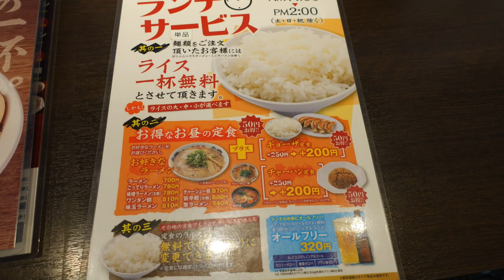【ラーメン来来亭】 NO.27 特製ラーメンとサービスライスで締め飯 ＃1014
ラーメン来来亭　木更津店で特製ラーメンを食べてきました、ランチではライス無料です